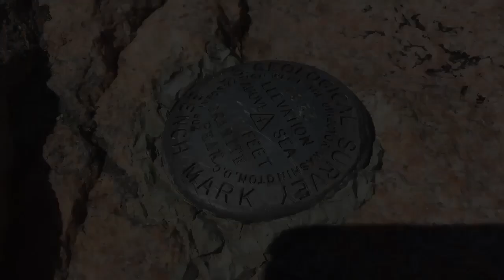Episode 3- Dean: US Air Force Expedition Member, Veteran, Highpointer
US Air Veteran, Dean, talks about highpointing as part of an "Air Force Highpointing Challenge". He was a member of an Air Force team that summited Montana's Granite Peak. Listen to our conversation as Dean talks about his love of the outdoors, climbing peaks, and the positive effects it has had on his life.

You can read about the US Air Force Expedition to summit Granite peak in the Department of Defense published article here: